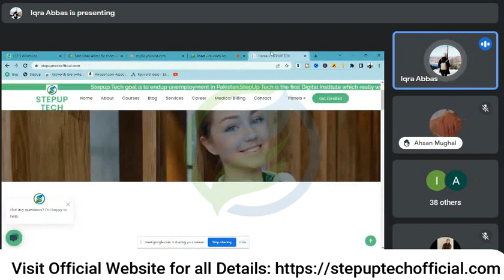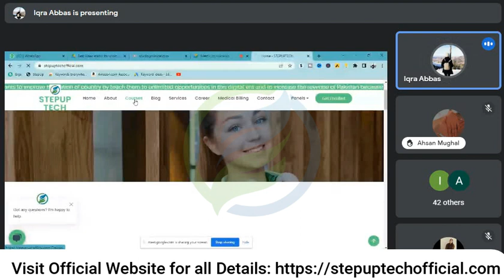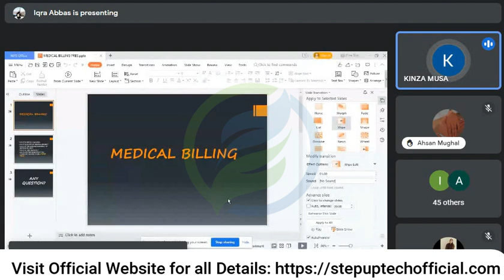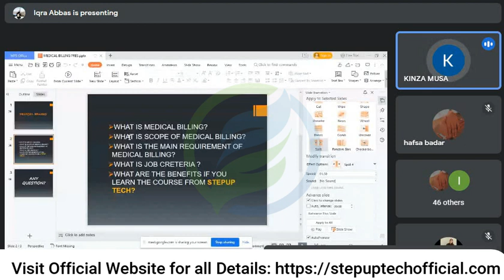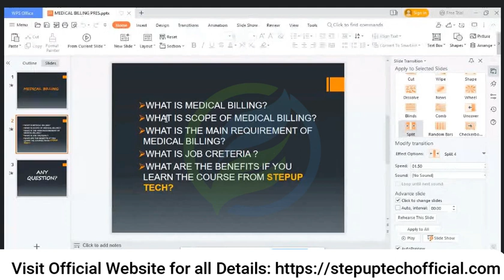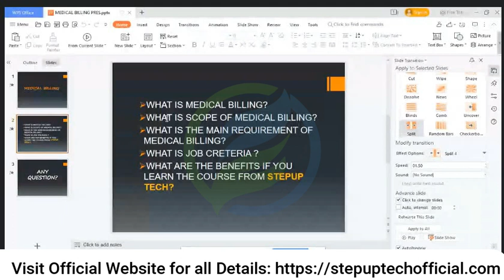What is Medical Billing | Introduction of Medical Billing | How to Earn Money From Medical Billing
This video is based on complete knowledge and information about Medical billing,what is medical billing?How you can serve doctors online as a medical biller?How can you get training to perform as a medical biller?How can you earn money through this skill?All the query are solved in this video.

✅These are our social platforms..